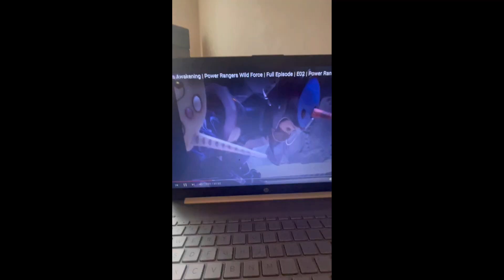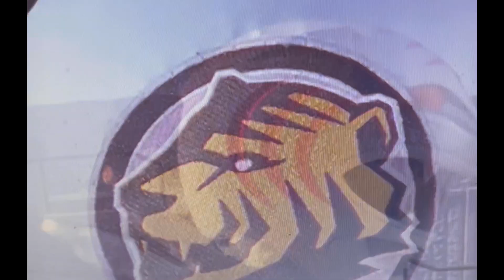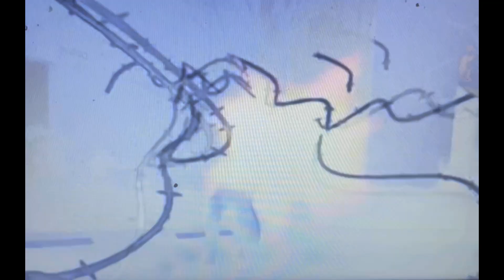Barney Jr The Red Ranger S1 Ep2: Mega Roar